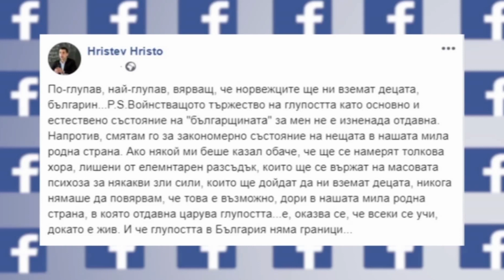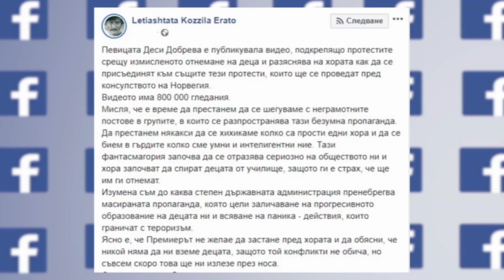Коментари по истерията с децата 8.10.19 "ДЕНЯТ с В.Дремджиев" TV+ и TV1